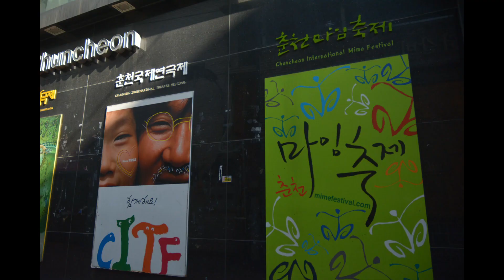#5. 렛츠고_마트상사화(출품자 김봉석)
유니마코리아가 주최 주관한 '2025년 춘천 유니마 총회 유치 기원_한국 인형극 영상 공모전'의 작품들을 공개합니다. (업로드 번호는 제출 순서임)